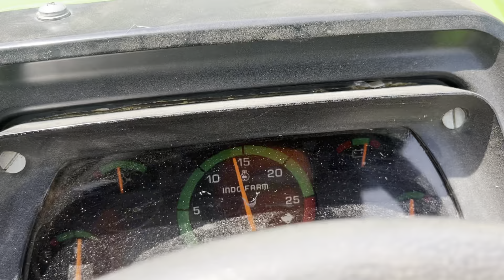Indofarm 3065di performance star reaper | ਘੋੜੇ ਗੇਰ ਦਾ ਜ਼ੋਰ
Indofarm 3065di performance star reaper
Indofarm 3065di performance star reaper 2023
Indofarm 3065di review  ਗਿੱਲੇ ਲਾਹਣ ਵਿੱਚ ਘੋੜੇ ਗੇਰ ਦਾ ਜ਼ੋਰ ਇੰਡੋਫਰਮ  Indo farm new model 2023 Indo farm modified tractor Indo farm four wheel drive indo farm tractor